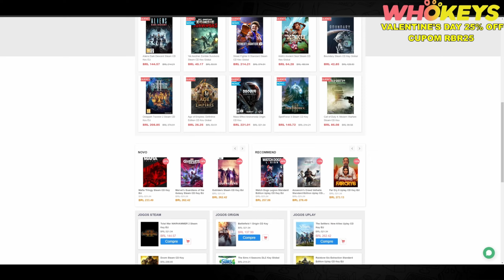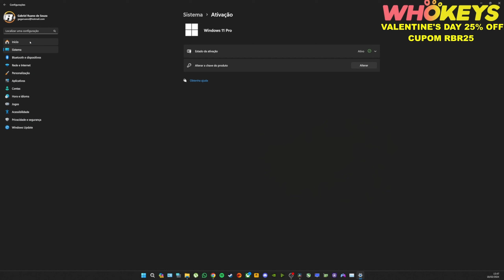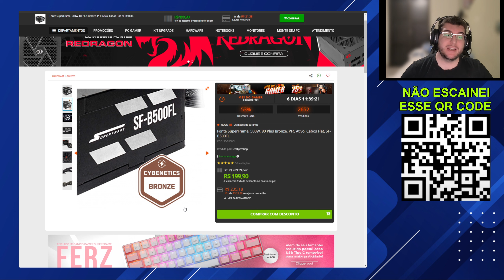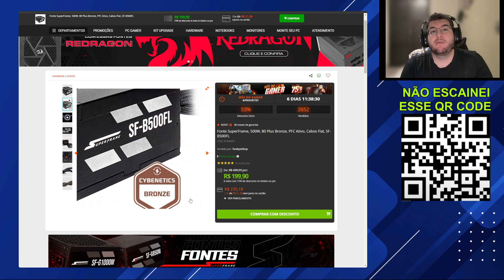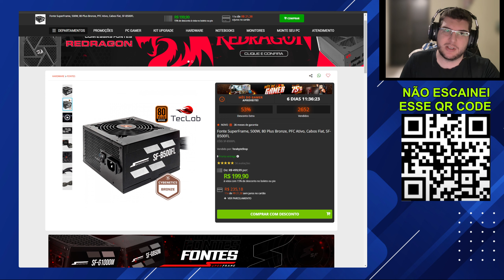TERABYTE ENGANANDO CONSUMIDORES ? TOME CUIDADO! ESSA FONTE NÃO É O QUE PARECE! TRETA COM TECLAB!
LINKS DE PRODUTOS EM PROMOÇÃO ABAIXO
-PRODUTOS EM PROMO NA AMAZON
-PARA TIRAR DÚVIDAS DIRETAMENTE COMIGO NO PARTICULAR OU PEDIR UM ORÇAMENTO (selecione a opção de assinatura ORÇAMENTO/ATENDIMENTO)
-PRODUTOS EM PROMO NO ALIEXPRESS
- a talent management & influencer marketing agency
MEU PC PRINCIPAL:
AIRCOOLER PA120 SE THERMALRIGHT
FONTE SUPERFRAME 850W GOLD FULL MODULAR PCIE 5.0
GABINETE NZXT H7 FLOW
SSD 1TB PCIE GEN4 LEXAR NQ790
MEU PC SECUNDÁRIO:
RTX 4070 SUPER
RYZEN 7 5800X3D
32GB RAM DDR4 GEIL EVOX II 3200MT/S CL18
WATERCOOLER PCYES NIX 2 240MM ARGB
FONTE RIOTORO ENIGMA 850W GOLD FULL MODULAR
ACER NITRO 5 AN515-58W3
32GB RAM KINGSTON FURY 3200MT/S CL20
SSD 2TB PCIE GEN4 ASGARD AN4
MEUS PERIFÉRICOS:
MOUSE LOGITECH G305 WIRELESS
MOUSE LOGITECH G502 HERO SE
MOUSE ATACK SHARK X6 WIRELESS
TECLADO ABM084 WIRELESS
TECLADO ATACK SHARK K86 WIRELESS
TECLADO LANGTU G1000 WIRELESS
HEADSET LOGITECH G-PROX WIRELESS
HEADSET LOGITECH G933 WIRELESS
HEADSET ASTRO A40 TR
WEBCAM LOGITECH BRIO 4K
WEBCAM ANKER C200 2.5K
MICROFONE FIFINE A6T
MICROFONE ARCANO MARK-HI
ROTEADOR AX3000T WIFI 6
MONITOR ACER VG270K 4K 60HZ IPS
SOUNDBAR + SUBWOOFER SAMSUNG A555
PS5 DIGITAL EDITION
CONTROLE XBOX SERIES BLACK CARBON
CONTROLE PS5 MIDNIGHT
ÓCULOS VR META QUEST 2